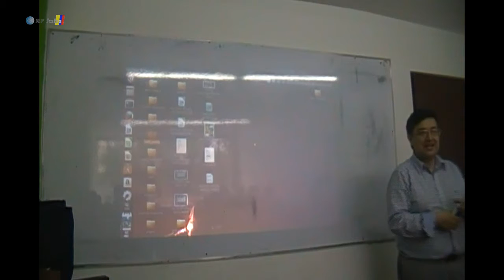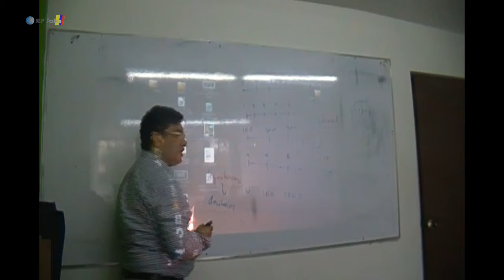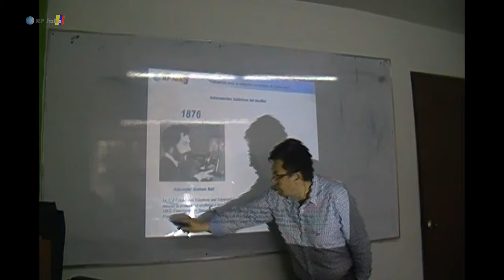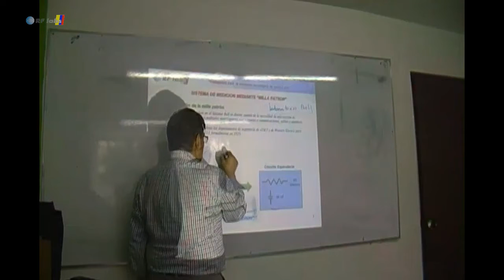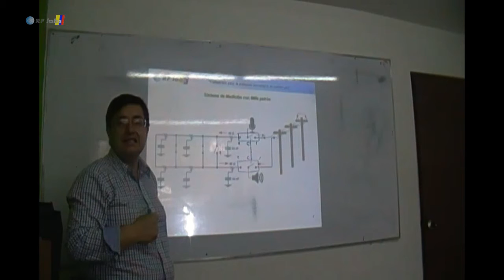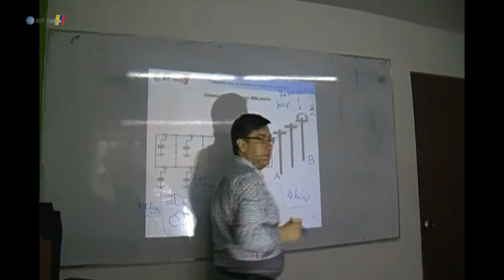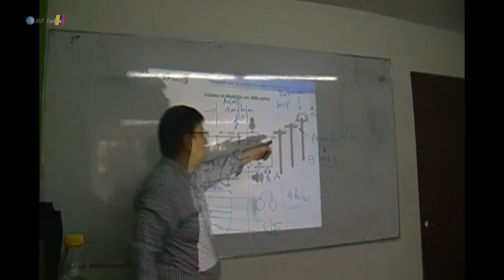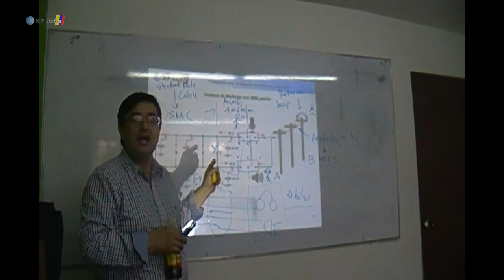El decibel (Parte 01) - Historia